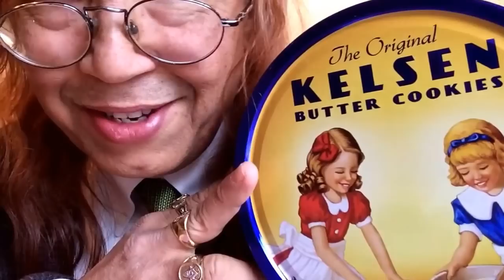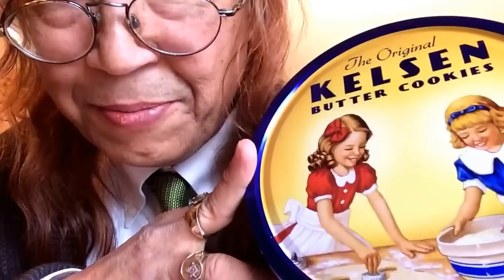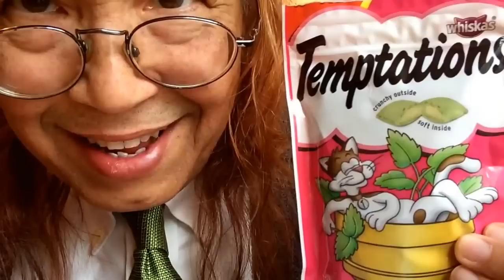Holiday subscriber gift haul, flu, cookies, cardigans, thank yous, musings on future projects asmr